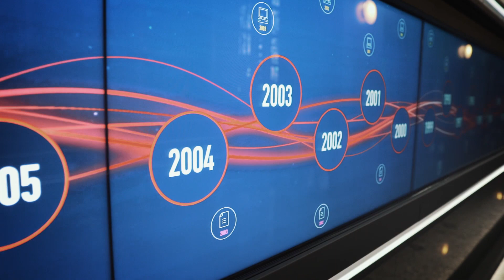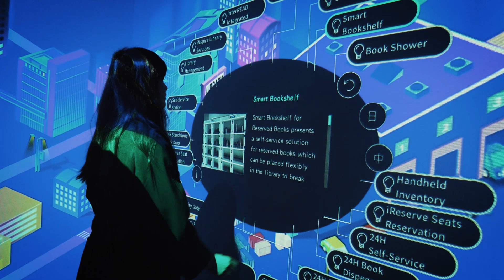神通資科企業展廳 數位內容製作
魅町視覺藝術有限公司 | 3D動畫 | 光雕 | 創意投影 | 開幕活動 | 企業形象 | SHOW ROOM